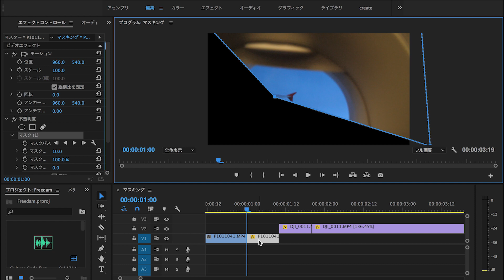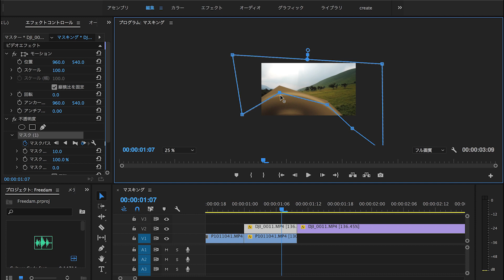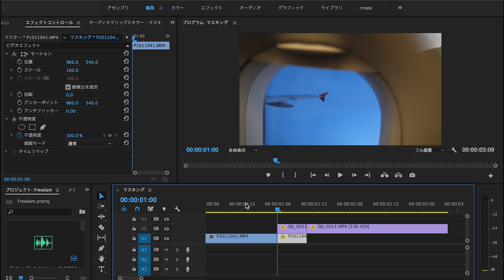マスキングエフェクトのやり方 Adobe Premire Pro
A video by Yusuke Okawa